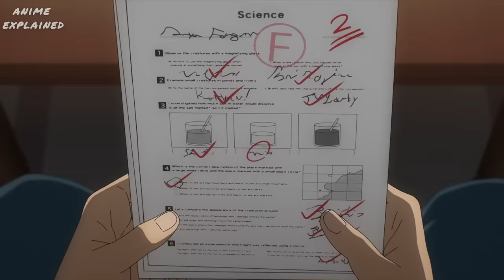A Spy Agent Accidentally Adopt A Mind-Reading Child And Marry An SS Rank Assassin [2] | Anime Recap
A spy on an undercover mission gets married and adopts a child as part of his cover. His wife and daughter have secrets of their own, and all three must strive to keep together.

MOVIE NAME = SPY X F4M1LY